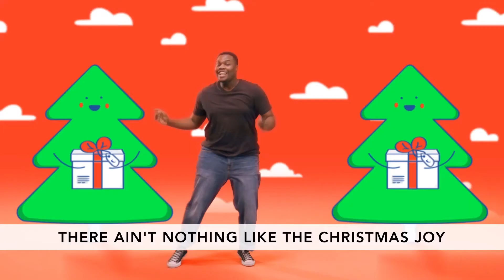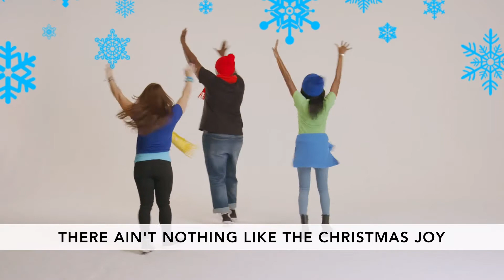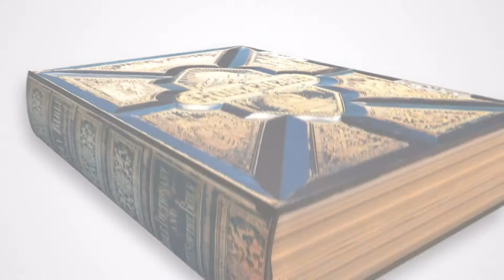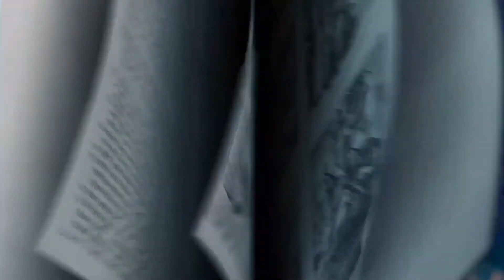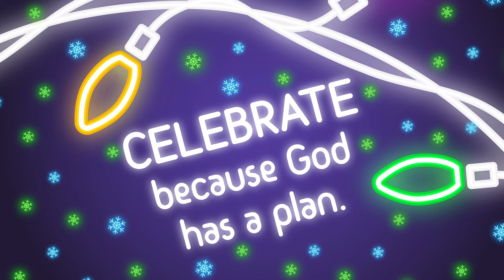Splash Sunday / School Yr R - 2 / 12 Dec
For kids School Yr R - 2 to watch with their grown-ups.